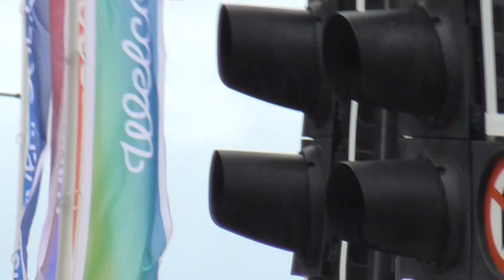Demonstration in Liverpool.